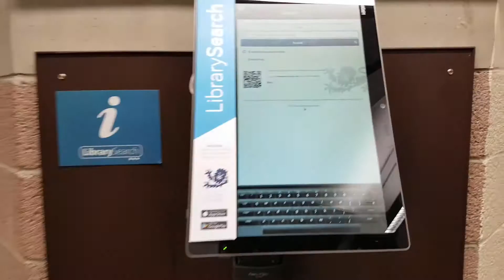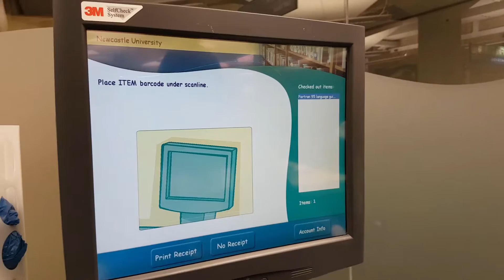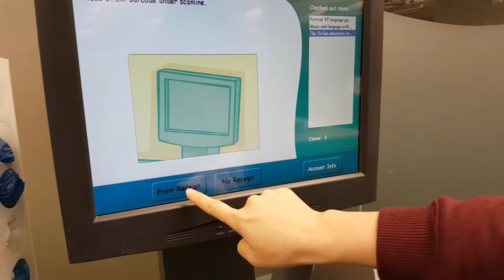01 Introducing Phillip Robinson Library Joop